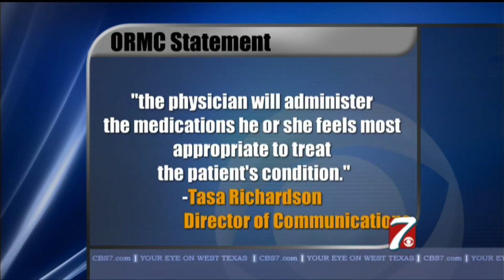Odessa Mother In Critical Condition After Violent Penicillin Reaction